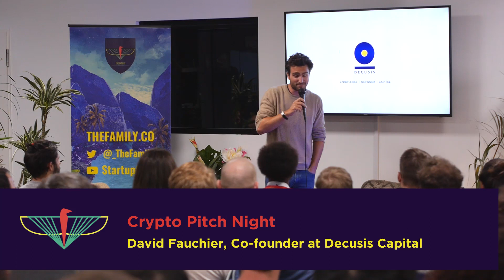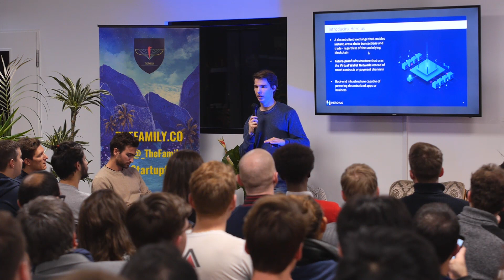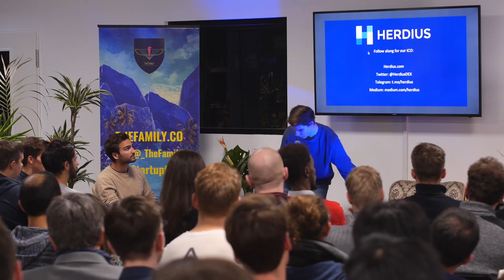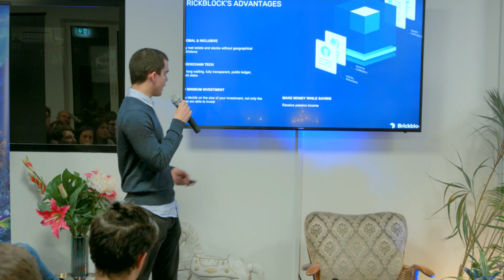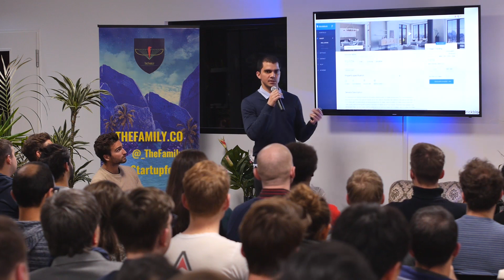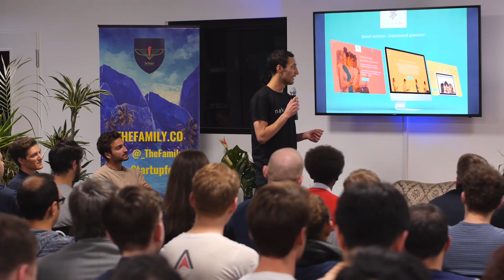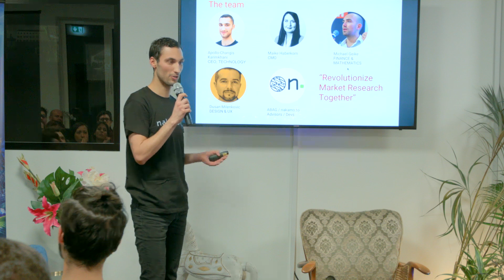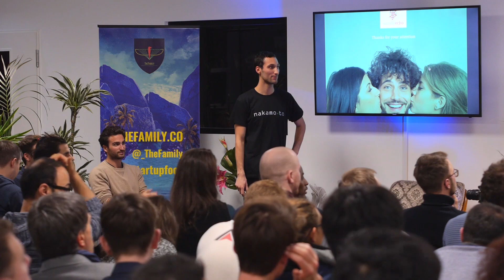👾 Crypto Pitch Night with Decusis & Cherry Ventures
Do you know what time it is? Well, it’s time to pitch! 🍑

The concept: 4 selected crypto-projects give a 5-minutes pitch in English.
They get juicy feedback from our Sons of Pitches: David from Decusis The Family’s spin-off in the crypto ecosystem, and Thomas Lueke, Principal at Cherry Ventures

Are you building a decentralized protocol or application and want to apply for pitching? Please register here if you want to be part of the next session